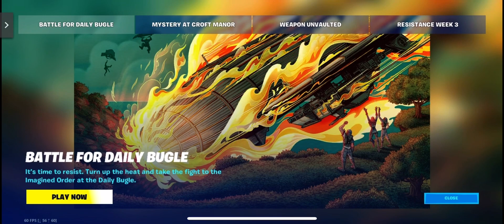*FREE* UNREAL ENGINE SURPRISE SPRAYS!! (FORTNITE x TWITCH DROPS)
UPDATE: Both sprays are now EXPIRED

Keep a lookout for future Twitch Drops from Fortnite!